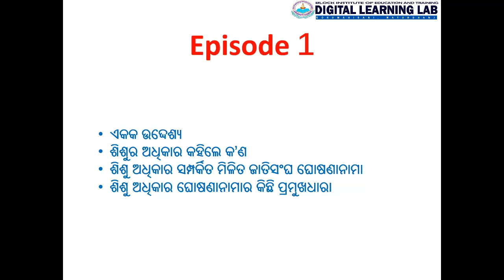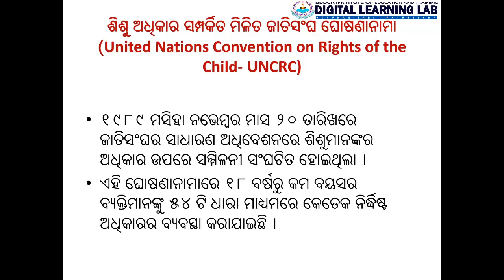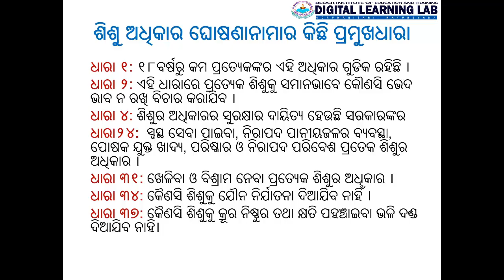FC 1: UNIT 4 : ଶିକ୍ଷା ଶିଶୁର ମୌଳିକ ଅଧିକାର : PART -1 : D.EL.ED : ODISHA : BIET GORUMAHISANI